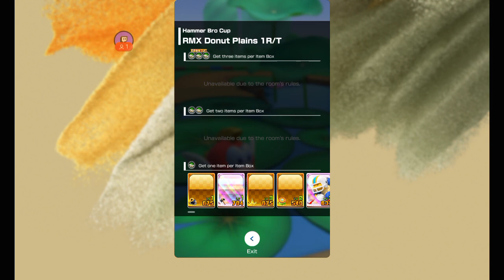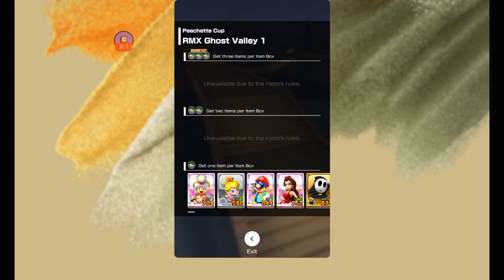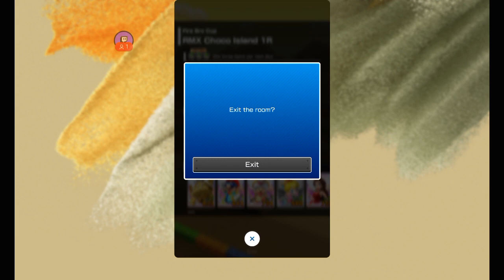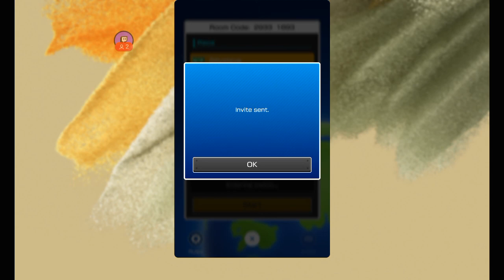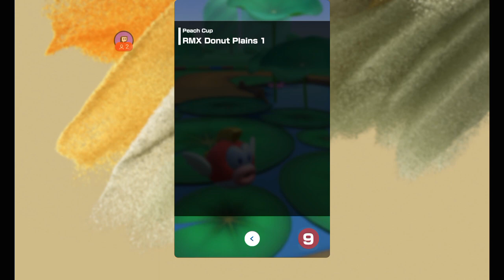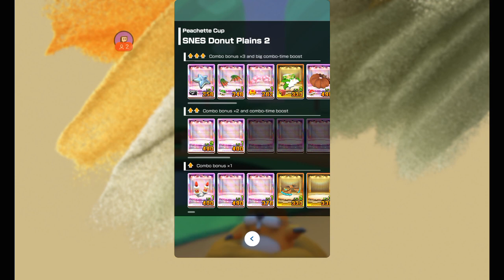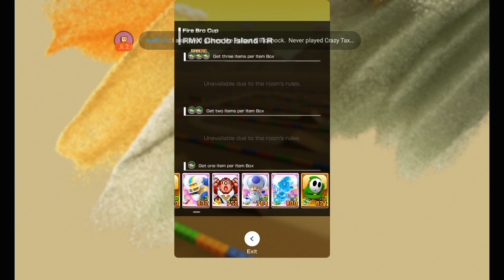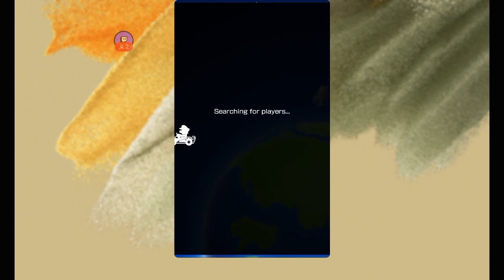Mario Kart Tour - Part 291